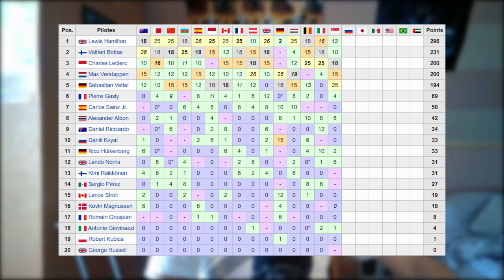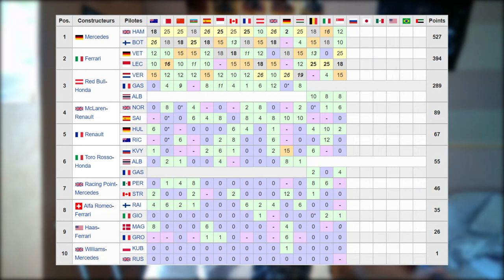Débrief F1 : GP de Singapour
Salut tout le monde, j'ai décidé de revenir sur la quinzième manche de la saison 2019 de Formule 1. On fera un bilan de cette course sur le circuit de Singapour avec les tops et les flops. On parlera notamment de la victoire de Sébastian Vettel, de la déception Carlos Sainz Jr, ou encore du week-end difficile de l'écurie Racing Point.